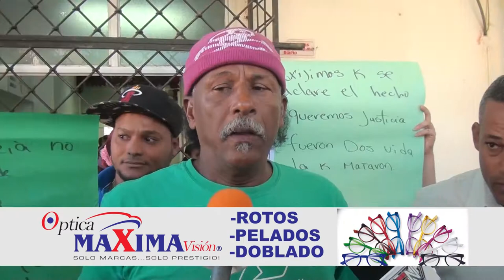Familiares de embarazada falleció en HSVP reclaman en caso sea esclarecido